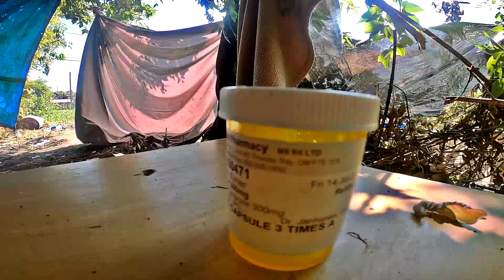K.L.B. - Housing Crisis (Music Video)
Housing Crisis🏠